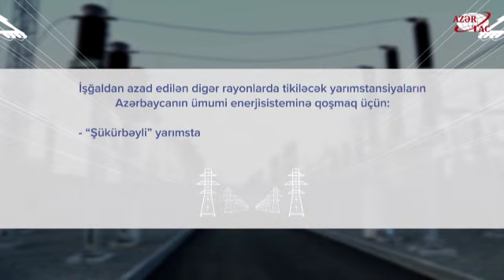Prezident İlham Əliyev “Füzuli” yarımstansiyasının açılışını edib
Azərbaycan Respublikasının Prezidenti İlham Əliyev və birinci xanım Mehriban Əliyeva iyunun 14-də yeni tikilən “Füzuli” yarımstansiyasının açılışında iştirak ediblər.AZƏRTAC xəbər verir ki, dövlətimizin başçısına 110/35/10 kilovoltluq yarımstansiyada görülən işlər barədə məlumat verildi.